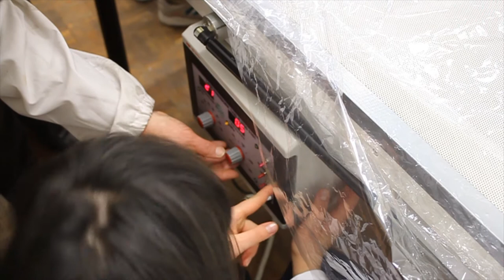Painting Conservation - Strip Lining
Istituto per l'Arte e il Restauro - Palazzo Spinelli